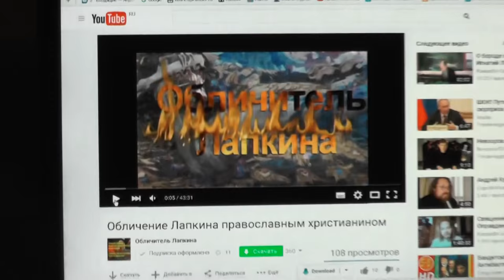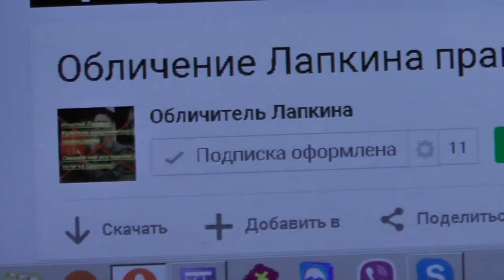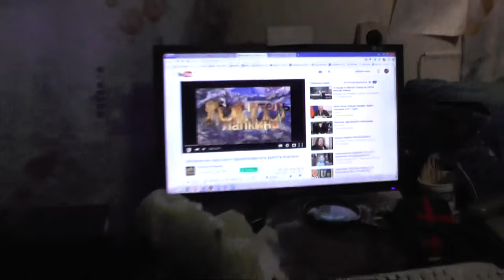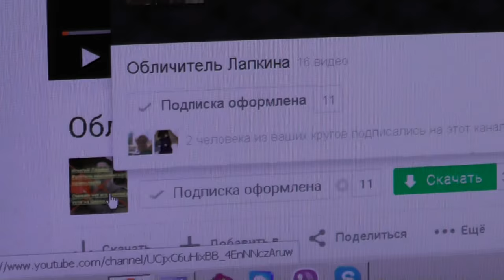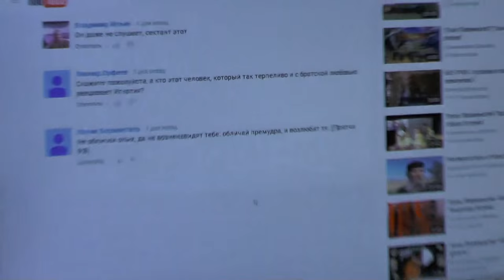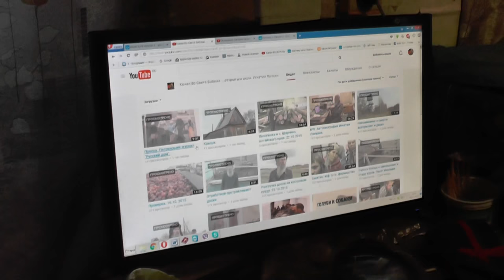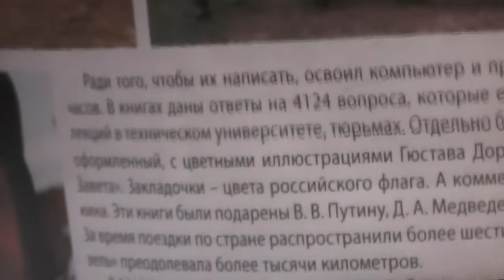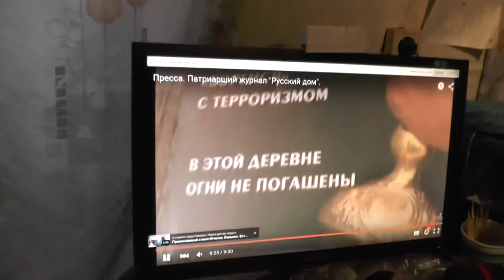№1. Прояснение к ролику, украденному с моего видеоканала хулителями